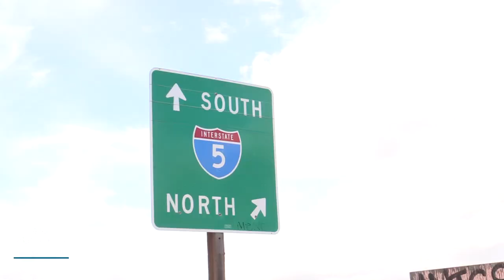WATCH: Where We Live: Bakersfield's western frontier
Over the past year Robert Price has taken you along the streets, though the parks and down the alleys of some of Bakersfield's most historic and unique neighborhoods. But what about the neighborhoods of the coming decades? Where, physically, is Bakersfield headed? In the latest installment of our Where We Live series, Robert Price takes a look at Bakersfield's western frontier.